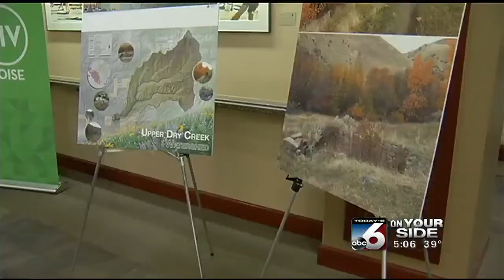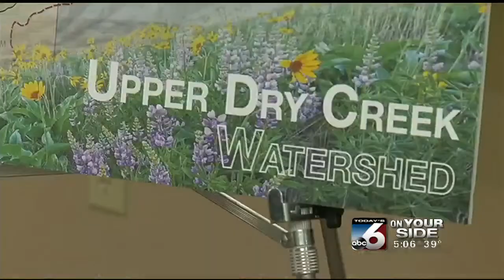Boise foothills trail expansion - Karen Lehr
Hikers, bikers and outdoor lovers could soon enjoy 11 new miles of public trails in the Boise foothills.